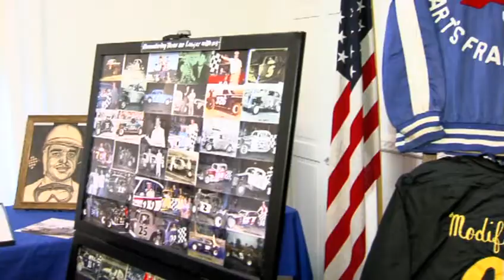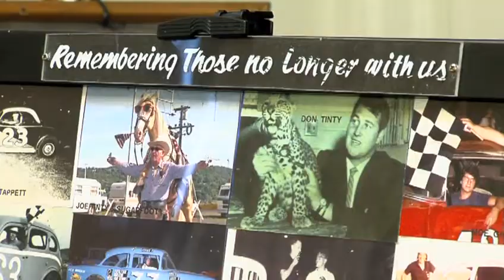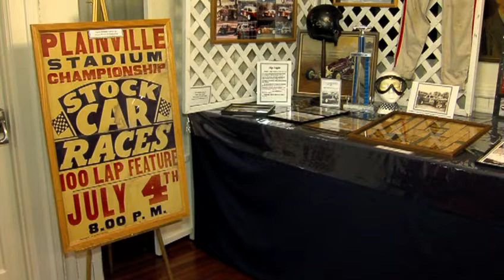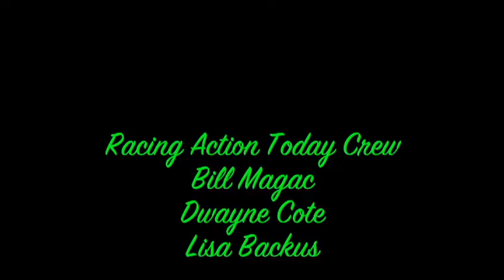Racing Action Today - E272 - History of Plainville Stadium